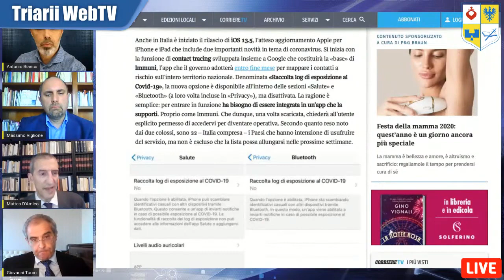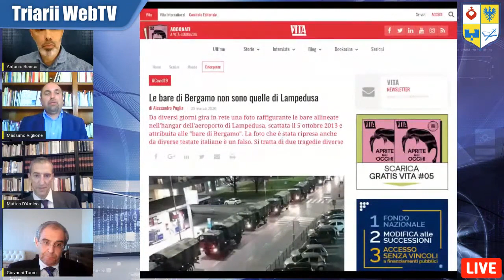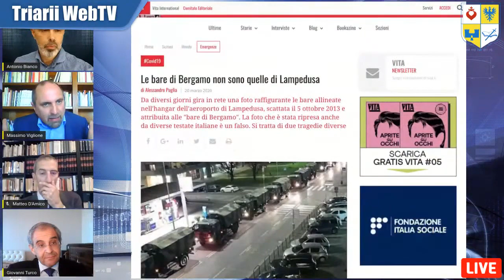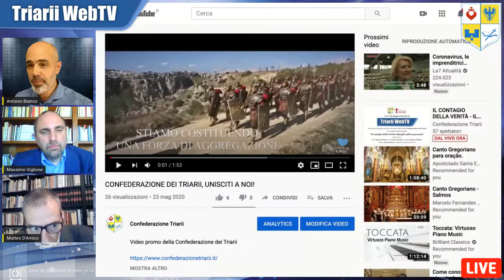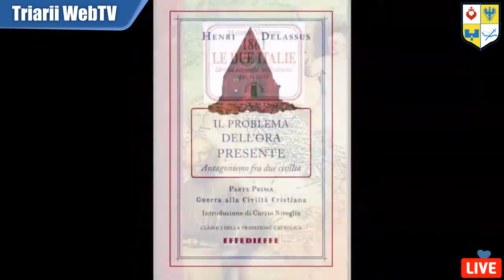COVID 19: quali scenari per il futuro? Con Giovanni Turco, Massimo Viglione, Matteo D'Amico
Un’imperdibile occasione per approfondire, in piena libertà e spirito di Verità, con tre noti intellettuali del mondo della Tradizione cattolica, cause, meccanismi e conseguenze di quanto tutti noi stiamo vivendo e per orientarsi nelle nebbie del futuro prossimo.